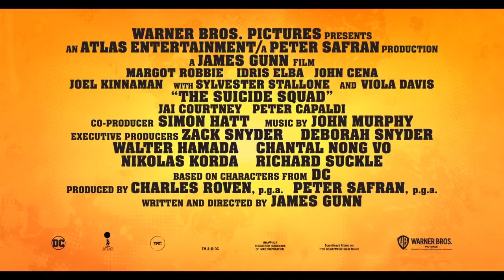The Suicide Squad Gunns Blazing Featurette Warner Bros UK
Our only hope to save the world is a bunch of supervillains -- what could go wrong? Check out the new trailer for James Gunn’s TheSuicideSquad, in cinemas July 30.

From writer/director James Gunn comes Warner Bros. Pictures’ superhero action adventure “The Suicide Squad” featuring a collection of the most degenerate delinquents in the DC lineup.

The film stars Margot Robbie (“Birds of Prey,” “Bombshell”), Idris Elba (“Avengers: Infinity War”), John Cena (upcoming HBO Max series “Peacemaker,” “Bumblebee”), Joel Kinnaman (“Suicide Squad”), Jai Courtney (the “Divergent” franchise), Peter Capaldi (“World War Z,” BBC’s “Doctor Who” ), David Dastmalchian (upcoming “Dune,” “Ant-Man and the Wasp”), Daniela Melchior (“Parque Mayer”), Michael Rooker (the “Guardians of the Galaxy” films), Alice Braga (“Elysium”), Pete Davidson (“The King of Staten Island,” TV’s “Saturday Night Live”), Joaquín Cosio (“Spider-Man: Into the Spider-Verse,” TV’s “Narcos: Mexico”), Juan Diego Botto (“The Europeans”), Storm Reid (“The Invisible Man,” “A Wrinkle in Time”, “Euphoria”), Nathan Fillion (“Guardians of the Galaxy,” TV’s “The Rookie”), Steve Agee (“Brightburn,” “Guardians of the Galaxy Vol. 2”), Sean Gunn (the “Guardians of the Galaxy” films, the “Avengers” films), Mayling Ng (“Wonder Woman”), Flula Borg (“Ralph Breaks the Internet”), Jennifer Holland (“Brightburn,” upcoming HBO Max series “Peacemaker”) and Tinashe Kajese (TV’s “Valor,” “The Inspectors”), with Sylvester Stallone (the “Rocky,” “Rambo” and “Expendables” franchises), and Viola Davis (“Ma Rainey’s Black Bottom,” “Suicide Squad”).

Gunn (the “Guardian of the Galaxy” films) directs from his own screenplay, based on characters from DC.  The film is produced by Charles Roven and Peter Safran, with Zack Snyder, Deborah Snyder, Walter Hamada, Chantal Nong Vo, Nikolas Korda and Richard Suckle executive producing.

Gunn’s creative team includes director of photography Henry Braham (“Guardians of the Galaxy Vol. 2”), production designer Beth Mickle (“Captain Marvel”), editors Fred Raskin (“Guardians of the Galaxy Vol. 2,” “Once Upon a Time… In Hollywood”) and Christian Wagner (the “Fast & Furious” films) and Oscar-nominated costume designer Judianna Makovsky (“Guardians of the Galaxy Vol 2,” “Avengers: Endgame,” “Harry Potter and the Sorcerer’s Stone”).  The music is by John Murphy (“Kick-Ass”).